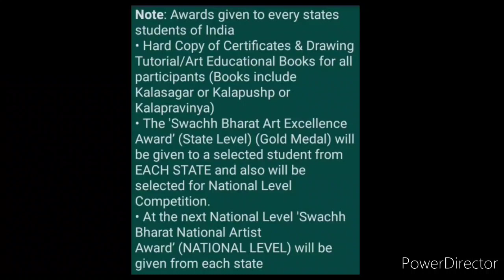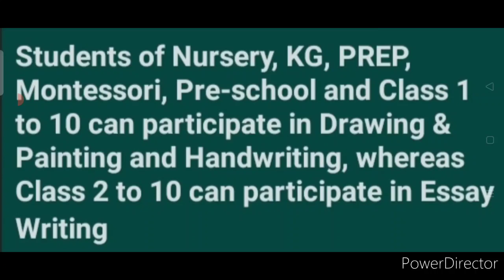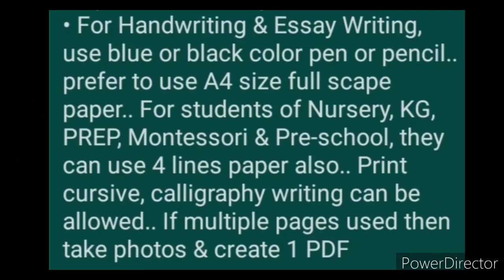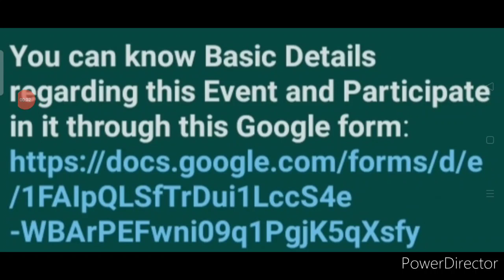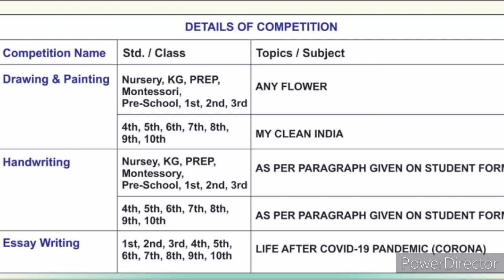Draw & Paint, Handwriting, Essay | Online State Level Competition Event 2021 | NEHRDO-MUMBAI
ALL INDIA SWACHH BHARAT COMPETITION (STATE LEVEL-2021)
Organised by
National Education & Human Resource Development Organisation,
Mumbai-MH